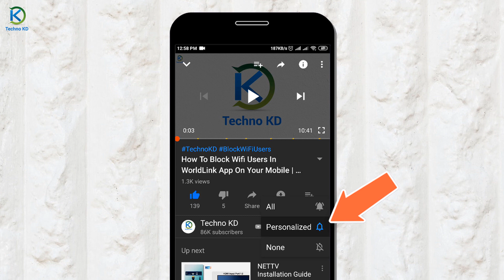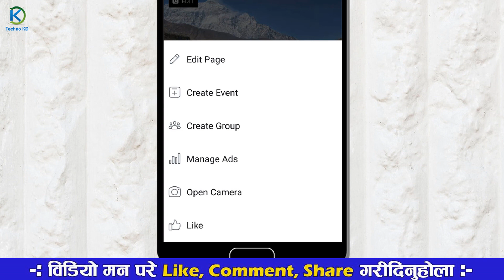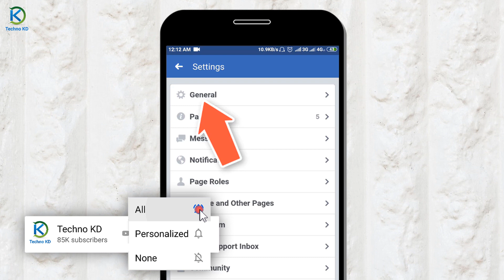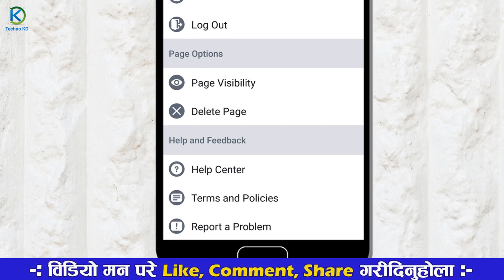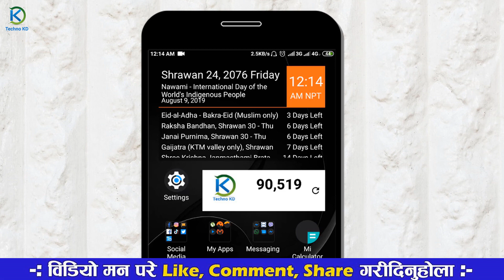How To Delete Your Facebook Page Permanently 2019 In Nepali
Afno Facebook page delete garne tarika, How to delete your facebook page permanently 2019 in Nepali.

यो पनि हेर्नुहोस् 👇
Delete Your Facebook Account: